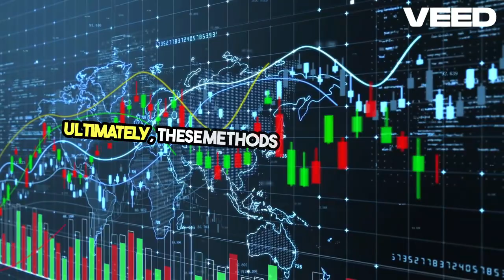Unlocking Data Class Comparisons & Statistics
Video on Data  Class Comparisons & Statistics